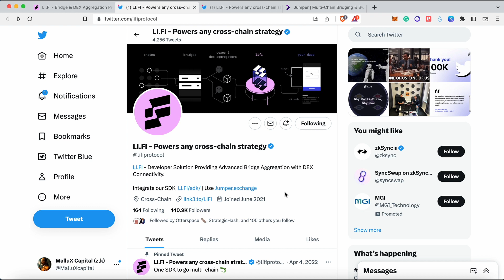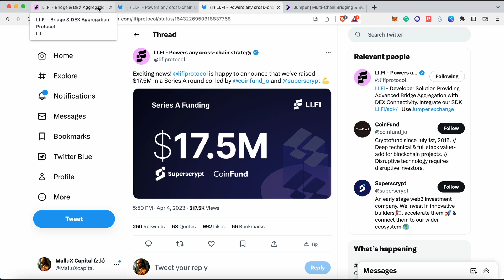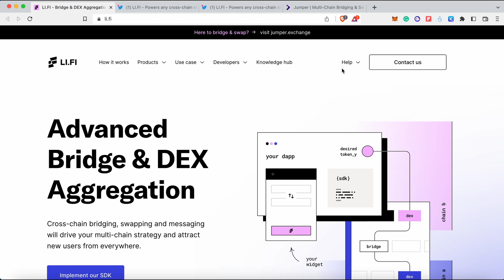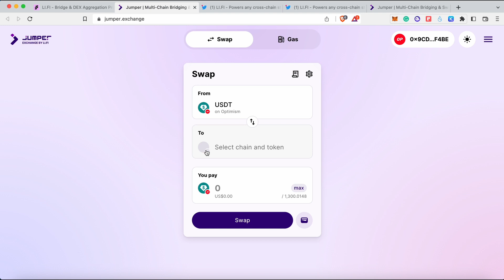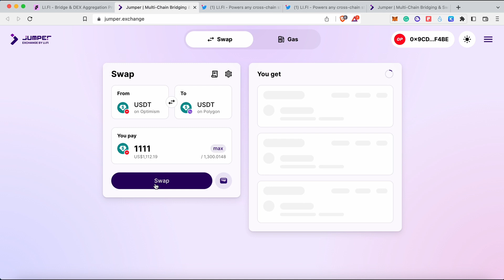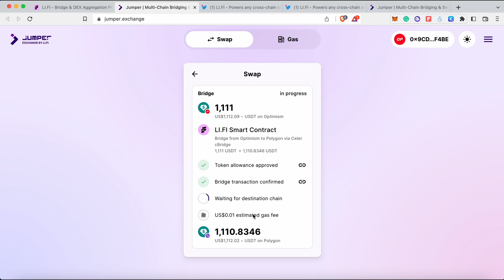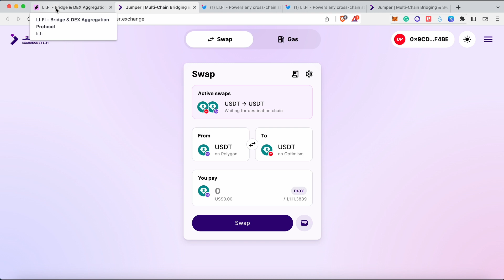LI.FI AIRDROP എങ്ങനെ കിട്ടും ✨ Jumper exchange ✅ Step by step tutorial